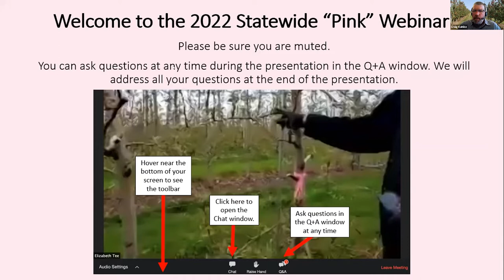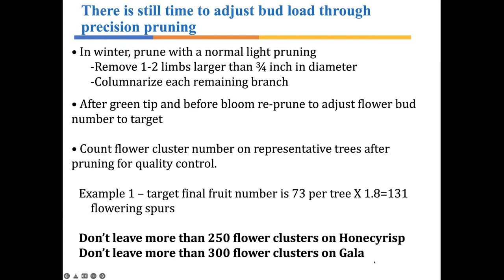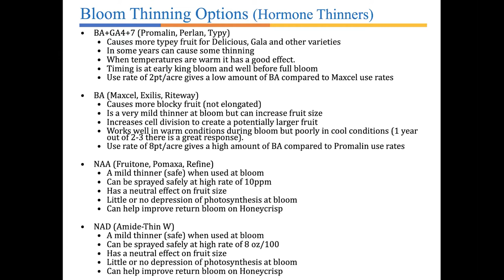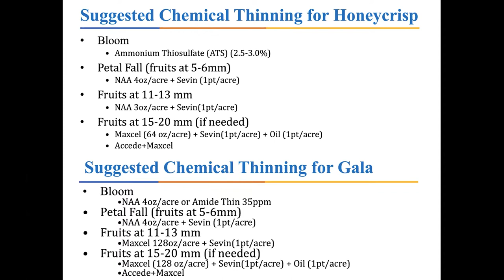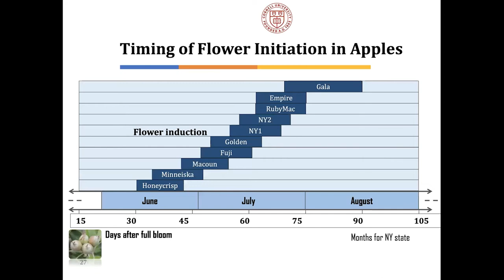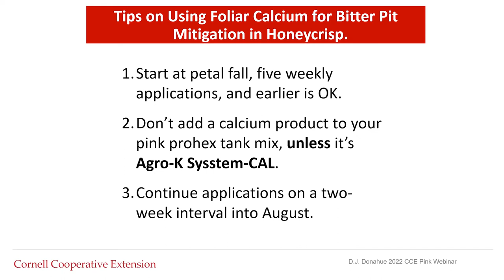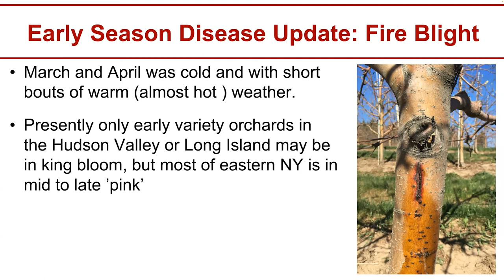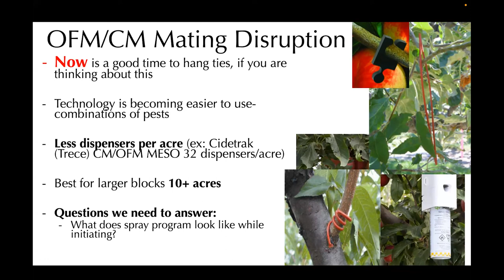Statewide Pink Webinar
A recorded webinar about orchard management activities focused on the pink fruit bud stage of apples in the LOFP and ENYCHP regions.

00:00:00 Craig Kahlke (CCE-LOF) - Welcome, Introductions, Plans for Future Spring Programming
01:34:14  Dr. Terence Robinson (Cornell University) – Precision Crop Load Management in 2022
35:25:11  Dan Donahue (CCE-ENYCHP) – The Use of Prohexadione CA at Pink in Honeycrisp for Bitter Pit Mitigation
45:40:06  Dr. Kerik Cox (Cornell University) - Spring Disease Management
52:52:16  Dr. Monique Rivera (Cornell University) – Spring Insect Management